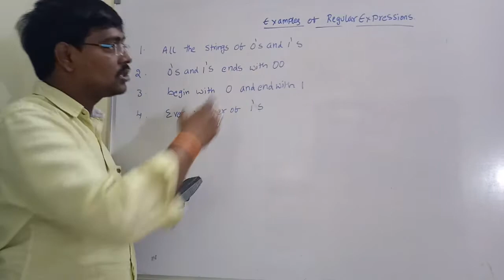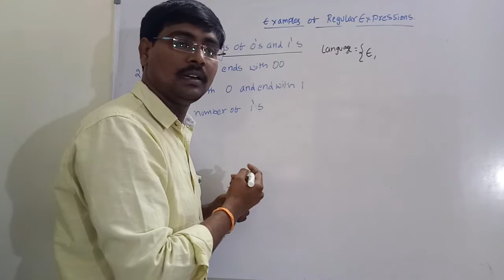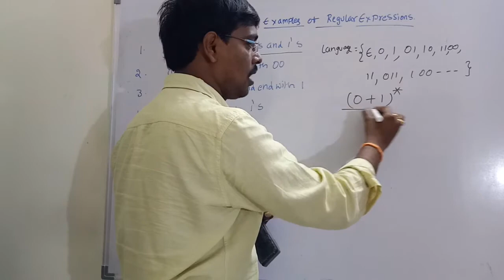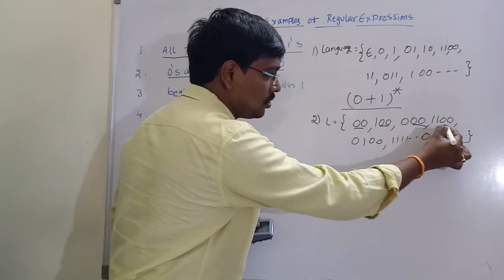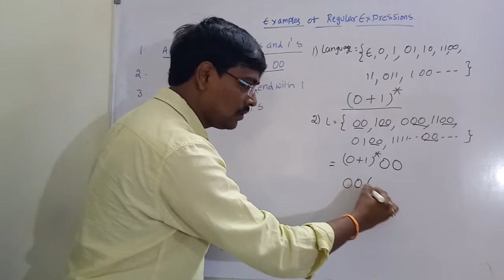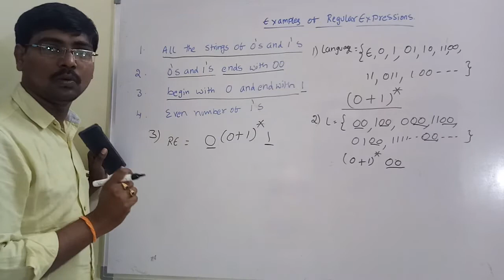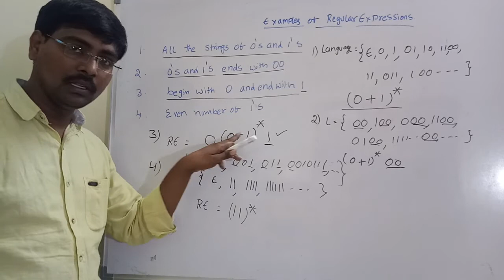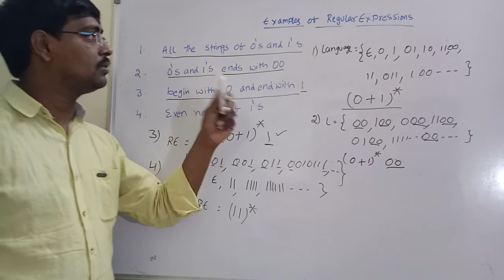2.2 Examples of Regular Expressions - part1 || TOC ||FLAT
In tis video we discussed examples of Regular expressions.
1. Strings of 0's and 1's
2.strings ends with 00
3. strings begin with 0 and end with 1
4.even number of 1's